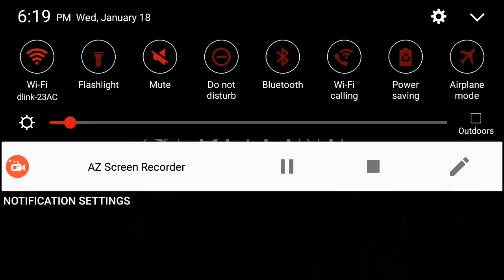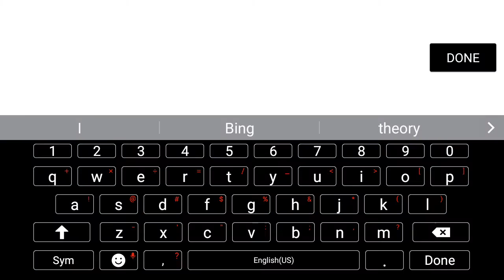War Robots with Clan (RVB)